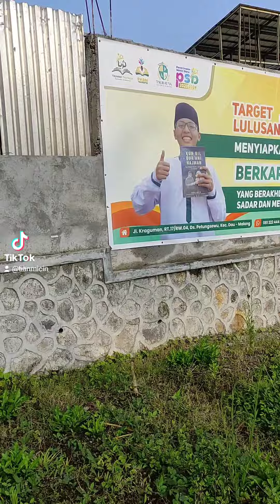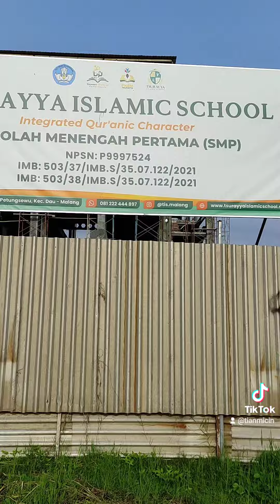keindahan desa kecamatan dau kabupaten malang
“It's a shame that the only thing a man can do for eight hours a day is work. He can't eat for eight hours; he can't drink for eight hours; he can't make love for eight hours. The only thing a man can do for eight hours is work.”